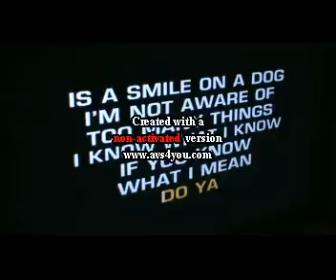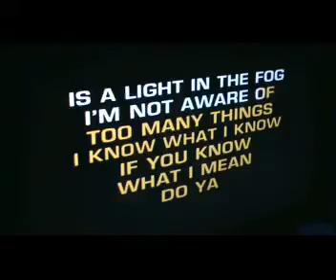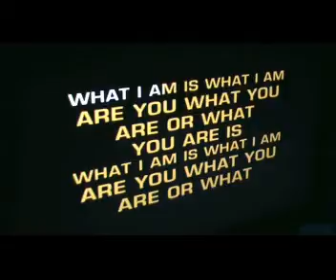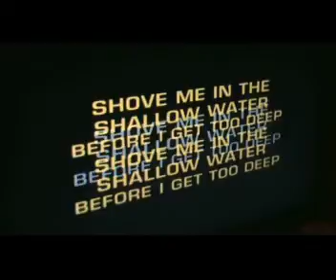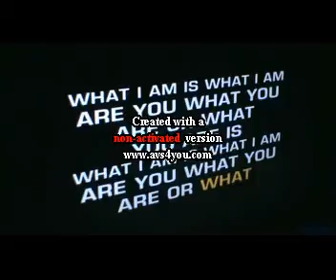What i am - Eddie Brickell and the Bohemians (Rajat's Karaoke Version)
All original rights with Eddie Brickell and the Bohemians and  their  record company and record publisher